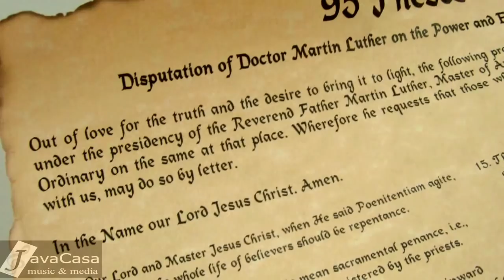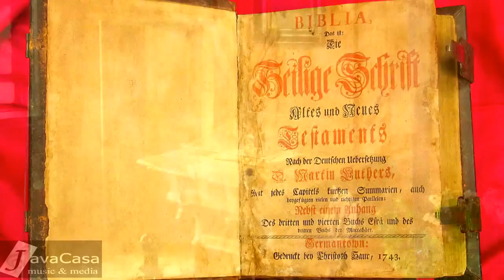Reformation Day Martin Luther - Worship and Sermon Resources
This video tells the story of Martin Luther standing before the pope at the Diet of Worms, Germany including his famous words: Here I stand; I can do no other, so help me God.

Screen play, film production and story telling by Franklyn Schaefer.